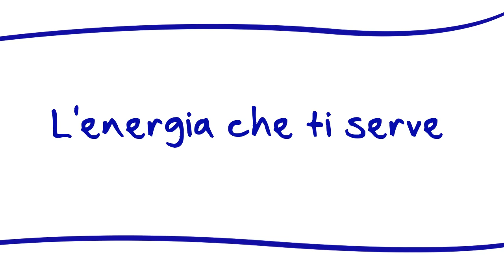ENERGY=mc² - L'energia che ti serve!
LIFESOLUTION s.r.l.

Il Corso di Formazione dedicato a se stessi.

Un giorno di forte introspezione alla ricerca di se stessi.